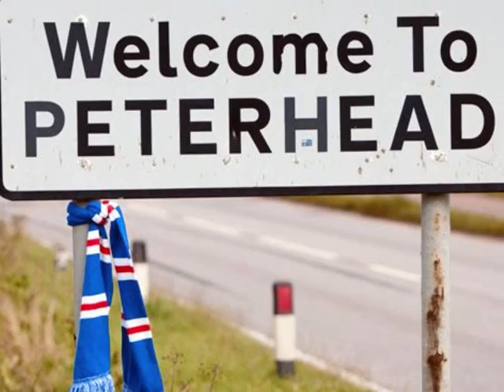The Only Way Is Up. Peterhead vs Rangers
Rangers' 1st league match outside of the top tier, a 2-2 draw at Peterhead in SFL3. The Rangers goals came from Barrie McKay & Andy Little.

Rangers were of course by thousands of loyal supporters. We don't do walking away.